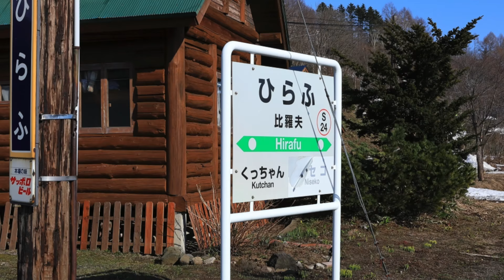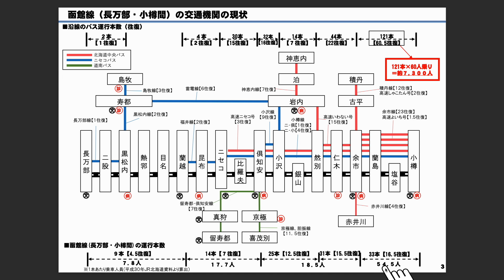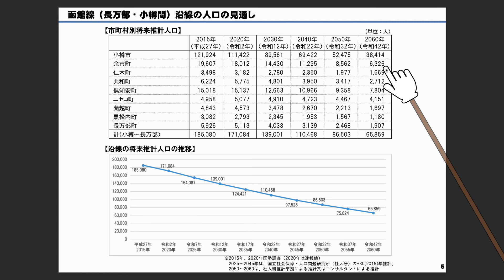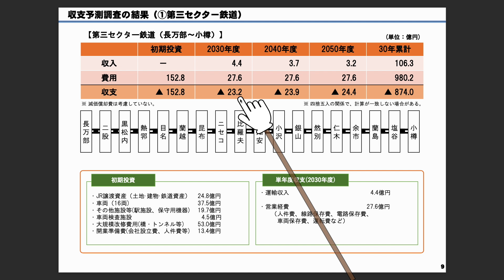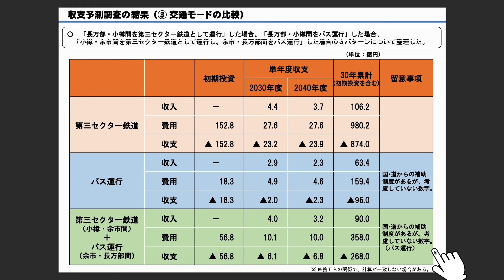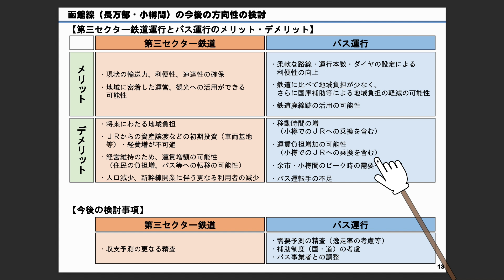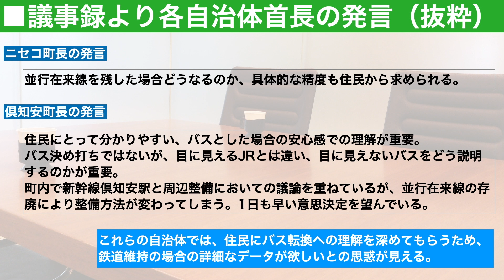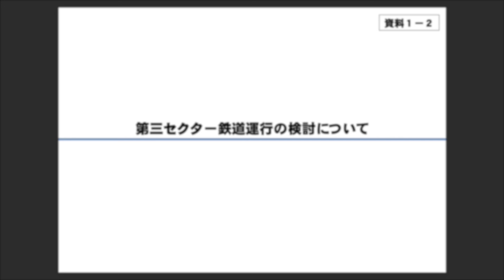【バス転換濃厚か？】北海道新幹線並行在来線、長万部〜小樽間の存廃協議を解説。各自治体の思惑を探る。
8月6日、北海道新幹線札幌延伸に伴い経営分離される、函館本線長万部〜小樽間の存廃協議、第9回後志ブロック会議が開催されました。

この動画ではその会議で配布された資料から現状を確認し、各自治体の発言からそれぞれの思惑、今後の流れについて解説します。

音楽提供
Post by Rick Steel
Gliese (Prod. Khaim) by Khaim